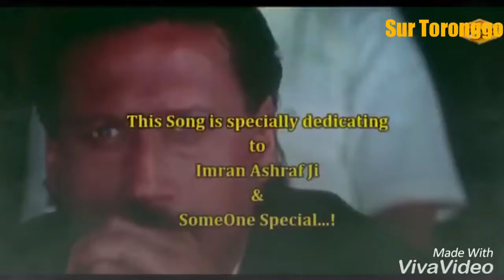Ekrar Kar Na Mushkil Hai Enkar Kar Na Mushkil Hai ...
Foysol Ahmed

Ekrar Kar Na Mushkil Hai ...
Enkar Kar Na Mushkil Hai ...
Ekrar karna mushkil  Hai
Inkaar karna mushkil hai ...
Mahboob se mohobat ka izhar karna mushkil hai ...
Hoo... Kitna Mushkil hai ...
Yara is duniya main dil lagana O Yara  Dil Laga Na ...